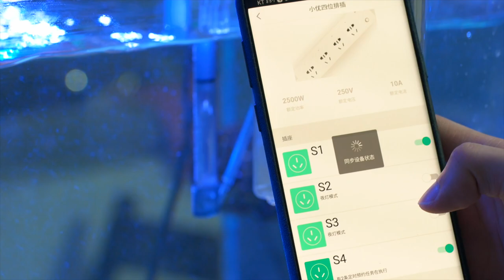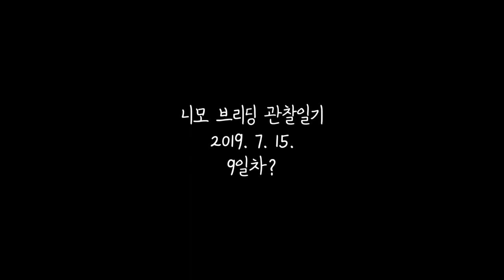[니모 브리딩 관찰일기] 시즌2 : 제 4장 락붕괴 전에 멘탈 붕괴 / 흰동가리 부화 도전 / Starkrium Clownfish Breeding Journal S02E04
흠. 면구합니다...

악력때문인가... 오늘부터 운동시작합니다..